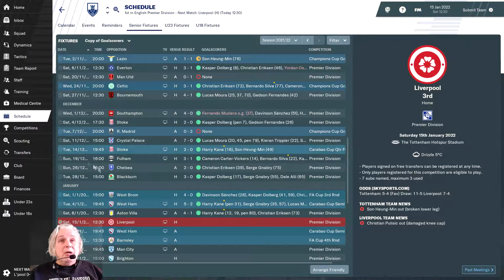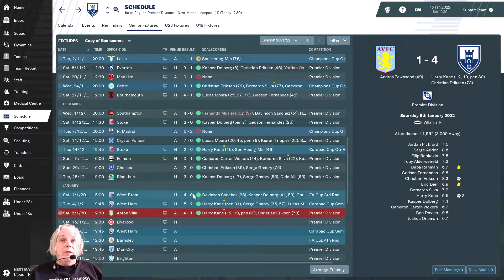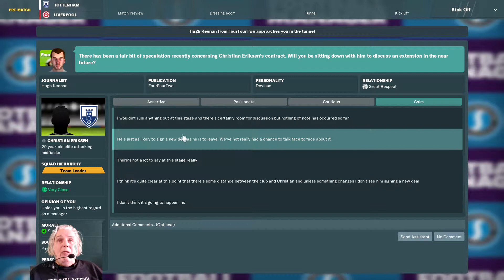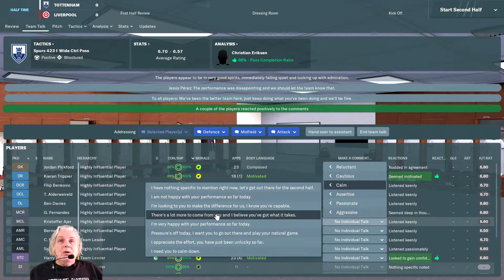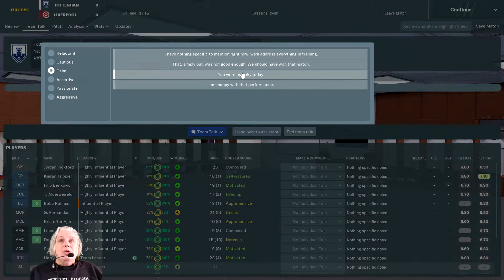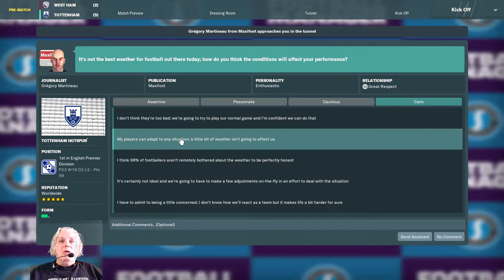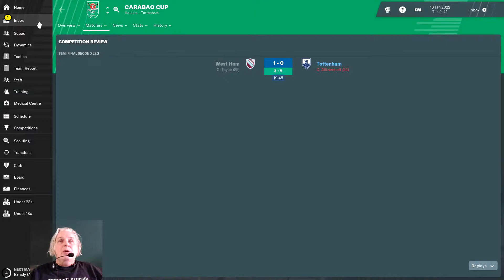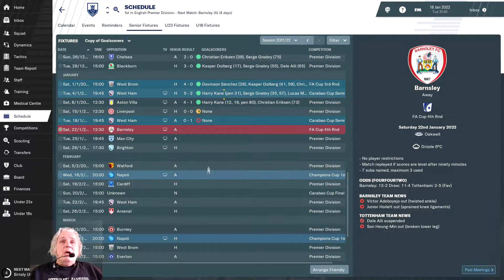To Dare is To Do Ep52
Liverpool in the League, and West Ham in the Carabao Cup Semi Final.